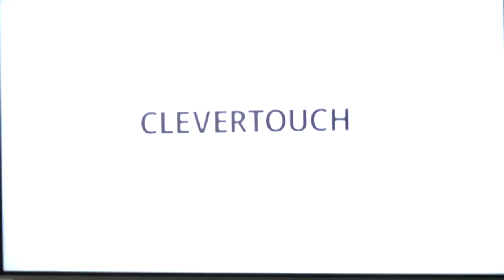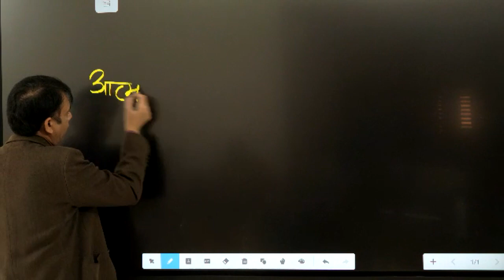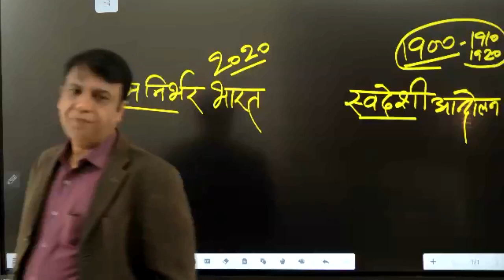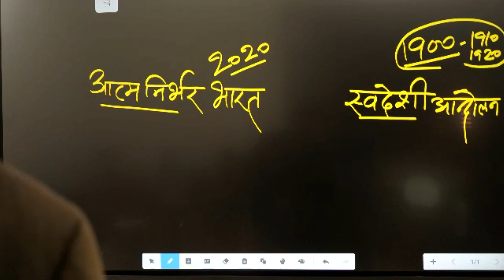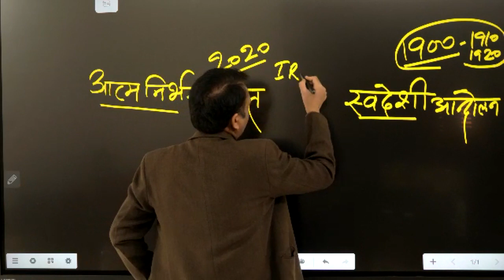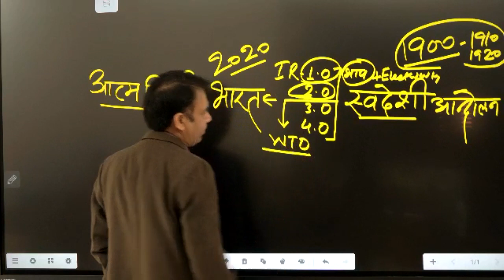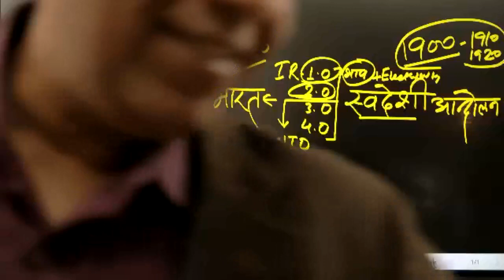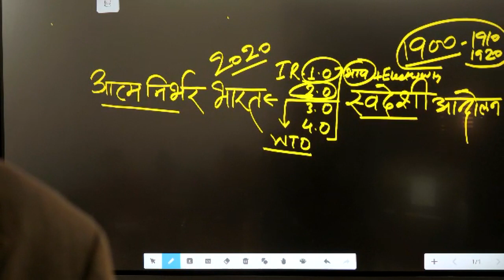IAS​​ MPPSC​ – Analytical lecture (विशेष कक्षा) UPSC-IAS mains syllabus ~ Pro. Purushottam Meghwal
IAS​​ MPPSC​ – Analytical lecture (विशेष कक्षा) UPSC-IAS mains syllabus - ( Part 2) ~ Pro. Purushottam Meghwal
समय को पहचानना सीखें यह आपको जीना सीखायेगा।
हमारे लेक्चर इसमें आपकी मदद करेंगे। प्रतियोगिता परीक्षा में तो हमारे विद्यार्थी सफल होते ही हैं, हम चाहते हैं आप सभी अपनी जीवन की दिशा-धारा तय करने में इन व्याख्यानों की मदद लें जीवन सफलतापूर्वक गुजरेगा और मनोवांछित प्राप्त करने में आसानी होगी। बहुआयामी व्यक्तित्व का निर्माण ज्ञान की विभिन्न धाराओं का अध्ययन करके उनसे प्राप्त संकेतों को समेकित करने से ही बनता है। नीति निर्माताओं को भी ऐसा ही होना चाहिए परन्तु वे ऐसे नहीं हैं। उसी का नुकसान आने वाली पीढ़ियों को झेलना पड़ेगा।
हमारे लेक्चर क्यों सुनें. हम केवल परीक्षा पास नहीं करवाते वरन आपकी रोजमर्रा की समस्याओं का निराकरण भी इसके माध्यम से करते हैं। हमारे विद्यार्थी - अपनी कानूनी समस्याओं को समझने लगते हैं, उन्हें पुलिस कोर्ट कचहरी से सब समझ में आने लगते हैं। - कार्यालयों में होने वाले भ्रष्टाचार को समझने लगते हैं। - सामाजिक, धार्मिक, राजीनतिक, आर्थिक, मनोवैज्ञानिक और पर्यावरणीय समझ विकसित होती हैं - परिवार में एक सलाहकार तैयार होता है। इसलिए निरन्तर सुनिए व समझदार नागरिक बनकर राष्ट्र व समाज के काम के आदमी बनें। उन प्रतियोगियों के लिए जो हमारा Regular और paid क्लास नहीं कर रहे हैं। हमारे लेक्चर You Tube पर जो सुन रहे हैं उन्हें बताना है कि सिविल सर्विसेज की तैयारी यही है। आप जो सुन रहे हैं उसी से आपके मन में विचार उभरेंगे (Thought processing), इन लेक्चर में प्राप्त निर्देशों के अनुसार आप अध्ययन सामग्री जुटायेंगे, हमारे नोट्स आपके पास होंगे इन सभी को पढ़ने के बाद आपका अपना मत विषयवार बनेगा। बहुत कम समय में आपको परीक्षा में उत्तर लिखने होते है। अतः सुनने के साथ-साथ पढ़ने व लिखने का अभ्यास करना पड़ेगा तब आप परीक्षा में लिखन में सक्षम होंगे। प्रयास करिये हम आपके साथ हैं। सिविल सेवा परीक्षाओं की तैयारी करना है तो निरन्तर YOU TUBE पर हमारे LECTURE सुनें और धैर्यपूर्वक सुनें, निरन्तर सुनें जब आप 100 से ज्यादा लेक्चर सुन लेंगे अपने आप वो गहराई और समझ पैदा होगी जिससे अपने आप तैयारी भी होगी साथ ही आप का चयन भी हो जाऐगा आवश्यकता केवल इस बात कि है कि धैर्य धारण करें पूर्वाग्रह छोड़ें विश्वास करें हम आपकी सहायता कर रहे हैं, बताए जा रहे निर्देशों का पालन करें। और कोई Short cut नहीं है। निरन्तर सम्पर्क में रहने के लिए और You tube लिंक आपको मिलती रहे इसके लिए हमारे WhatsApp ग्रुप में जुड़िए सोशल मीडिया का लाभ लें, भटकाव से बचें ।
हमारे YOU TUBE चैनल को भी Like व Share करें। कृपया हमें इन्स्टाग्राम पर भी फॉलो करें contact of our precise guidance. 📷 महत्वपूर्ण सूचना 📷 जो विद्यार्थी सिविल सेवा परीक्षा की तैयारी कर रहे हैं उनके लिए हम Meghwal's IAS का नया व्हाट्सएप ग्रुप बना रहे हैं जिसमें नियमित रूप से करंट अफेयर्स , न्यूज़ पेपर और सिविल सेवा परीक्षा से संबंधित महत्वपूर्ण पाठ्य सामग्री प्रदान की जाएंगी । जो भी विद्यार्थी ग्रुप से जुड़ना चाहते हैं वे निम्नलिखित व्हाट्सएप नंबर पर निम्नलिखित जानकारी मैसेज भेजकर स्वयं को रजिस्टर कर सकते हैं । नोट:-जो भी एस्पिरेन्ट वाट्सएप्प ग्रुप से जुड़ना चाहते हैं वे ऊपर दिए गए वाट्सअप नंबर्स पर ही अपनी इनफार्मेशन भेजें.यहाँ पर कमेंट में अपनी जानकारी शेयर करने से आपकी व्यक्तिगत इनफार्मेशन का दुरुपयोग हो सकता है.. अतःनिम्नलिखित व्हाट्सएप नंबर पर निम्नलिखित जानकारी मैसेज भेजकर स्वयं को रजिस्टर कर सकते हैं । नाम: पिता का नाम: जन्मतिथि : शिक्षा : ईमेल आईडी : मोबाइल नंबर : व्हाट्सएप नंबर : पता : ( जो लोग क्लास के माध्यम से पहले से ही ग्रुप में जुड़े हैं वे विद्यार्थी मैसेज न करें । ) 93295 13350
उथलापन,खोखलापन किसी भी व्यक्ति, समाज या राष्ट्र का विकास नहीं कर सकता..
हमारे चारों ओर का  वातावरण ही हमारी मनोदशा (उपभोक्तावादी) निर्मित करता है,यही कारण है कि हमारे मूल्यांकन की कसौटी का आधार भी वही बाज़ारवादी मानसिकता ही होती है..इसी मानसिकता का लाभ उपभोक्तावादी कोचिंग संस्थाओं द्वारा उठाया जाता है और अभ्यर्थियों को संकुचित मानसिकता तक सीमित कर दिया जाता है जैसे Upsc & Mppsc प्री,मैन्स,व्यक्तित्व परीक्षण की तैयारी अलग-अलग करवाना..उनके इसी मकड़जाल में फंसकर हम अपने बहुमूल्य संसाधनों (समय,ऊर्जा और धन) को खपा देते हैं..और भटकाव के इस दुष्चक्र में हम बहुत कुछ खो देते हैं और समय बीत जाता है... ( "हम स्वयं अपने शत्रु भी हैं और मित्र भी")
इसीलिए वास्तविकता को समझिये,अपने विवेक और समझदारी का प्रयोग कीजिए...
आदरणीय सर (prof. Purushotam Meghwal sir) के इस विशेष उद्बोधन को सुनिए,आपकी सारी आशंकाएं,दुविधाएं दूर होंगी (Upsc,Mppsc)..अपने प्रति,समाज और देश के प्रति धारणाएँ बदलेंगी, निर्माण भीतर से होगा जो उथला नहीं बल्कि स्थायी और गहरा होगा.. धन्यवाद!!!
जिन Students ने यूट्यूब चैनल सब्सक्राइब नहीं किया है वे आदरणीय Purushottam Meghwal sir के चैनल को सब्सक्राइब कर, बेल आइकॉन जरूर क्लिक करें ताकि जब भी नया वीडियो अपलोड हो तो आपको नोटिफिकेशन प्राप्त हो सके ।